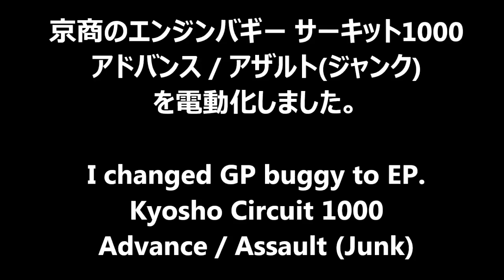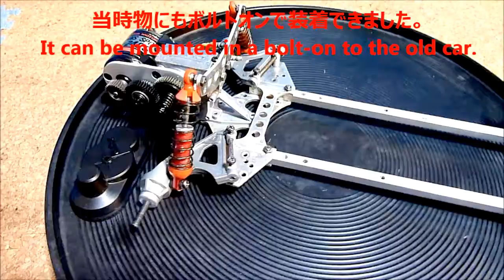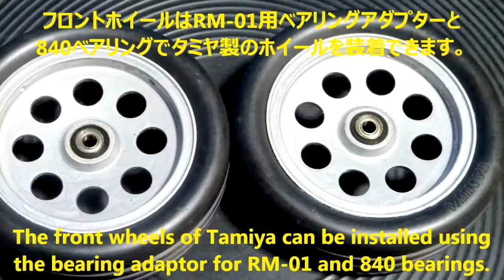ジャンクのエンジンバギーを電動化 Change junk GP buggy to EP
訂正：ボールデフ標準装備と書きましたがギヤデフのようです。すみません。
Correction: I wrote as ball differential standard equipment but it seems to be gear differential. Sorry.
京商のエンジンバギー サーキット1000 アドバンス/アザルトを電動化してスコーピオン/トマホーク化。ボディはとりあえずファイティングバギーを乗せました。
ちょっとお高いですが、旧車を蘇らせるギアボックスコンバージョンセットは素晴らしい。
I changed Kyosho GP Circuit 1000 Advance/Assault to EP Scorpion/Tomahawk.